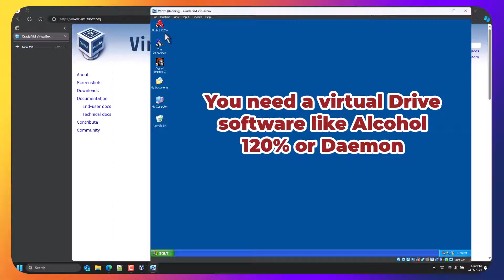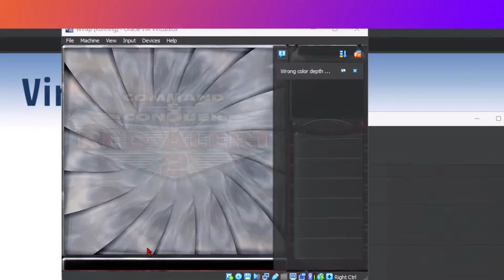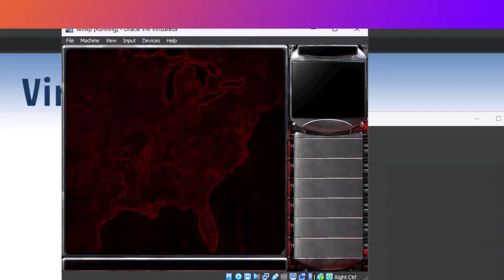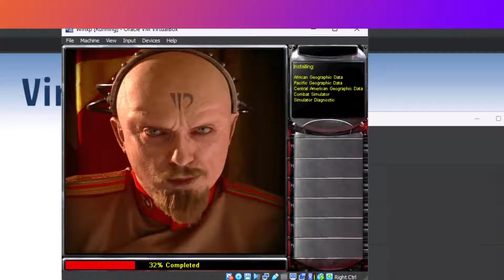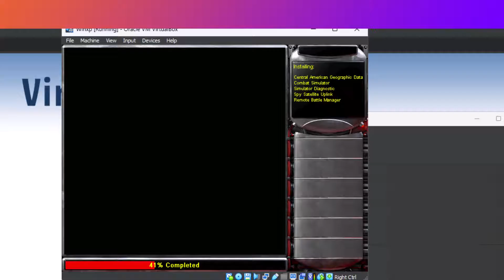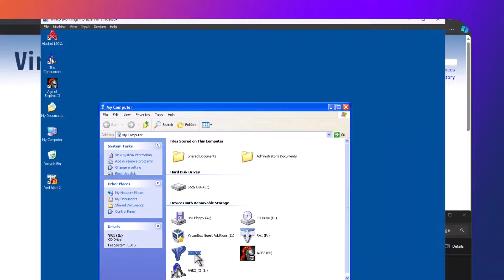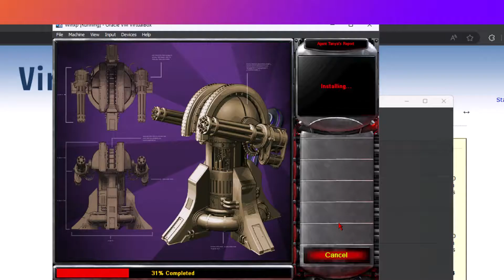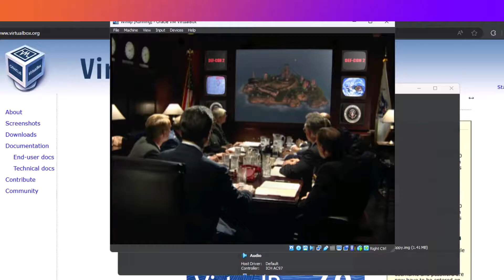How to Install Red Alert 2 on Windows 11 in 2024, using Windows XP on Virtual Box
The Command and Conquer (Red Alert 2) is the first game I fell in love with about 20 years ago and It still gives the same feeling and more when being played. Sad its difficult to install on latest operating system like windows 11. Even though there are some mods that can run on windows 11, I prefer to install on Windows 11 using Virtual Box.

Note that Running it on windows XP, inside virtual box gives the same feeling. This video takes you through the steps through to the actual game play.